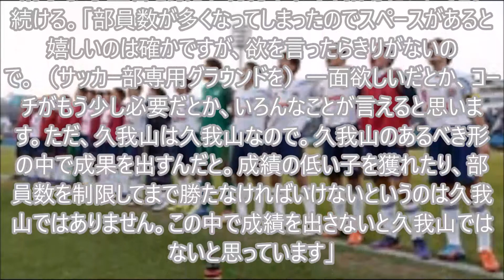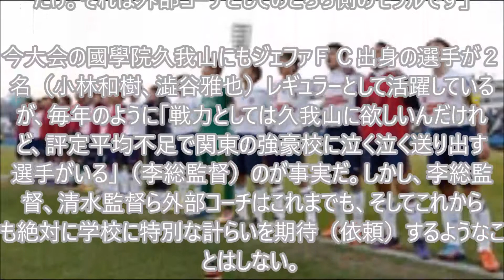初４強・國學院久我山の逆転の発想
頑張ってます(^^♪

【マインクラフト】アスレチックやめてくれぇえええええ!!!【アルカディア実況8】

新しいぬいぐるみたちを一気に紹介するぜ！マインクラフト & スプラトゥーン！

今度こそランクA-へ!? ガチヤグラで激闘！ヒカキンのスプラトゥーン/ Splatoon - Part10 - 実況プレイ